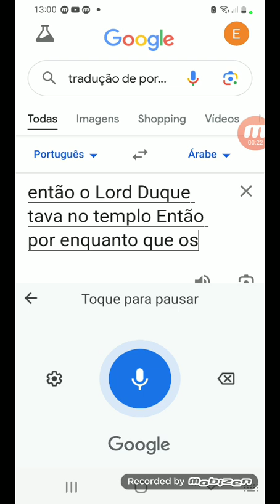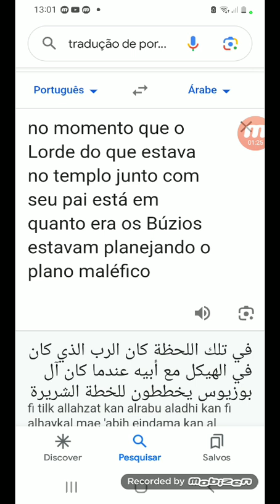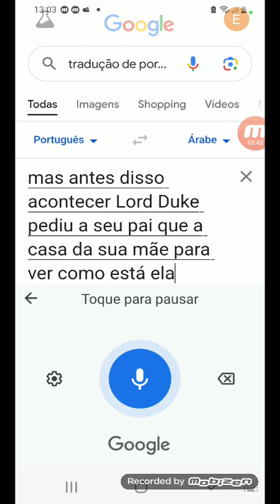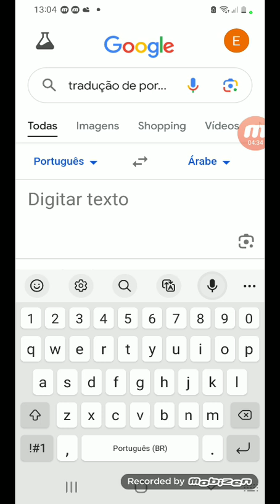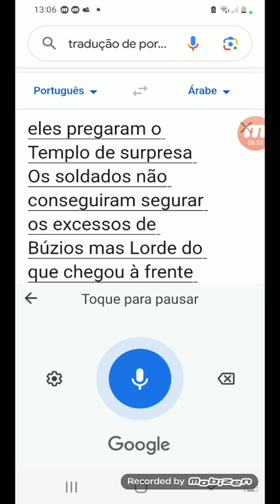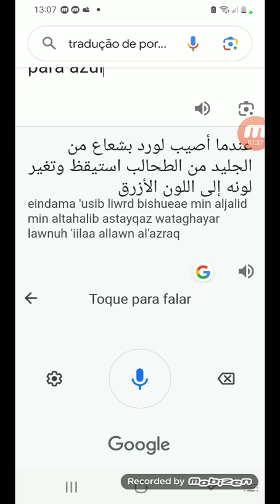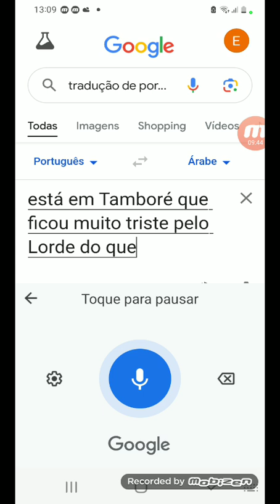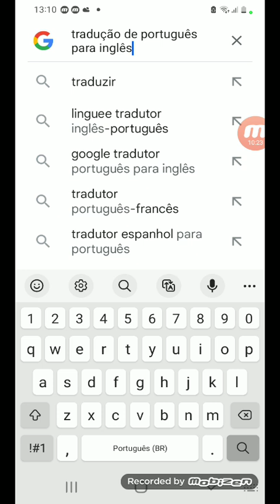22 de maio de 2024